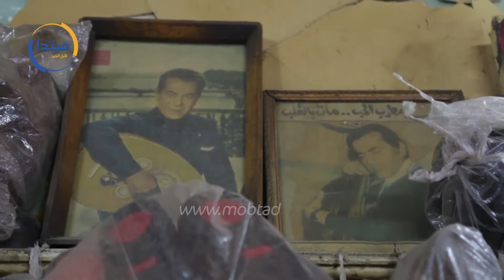قصة كفاح «إسكافى المشاهير».. تعامل مع نجيب محفوظ وكمال الطويل